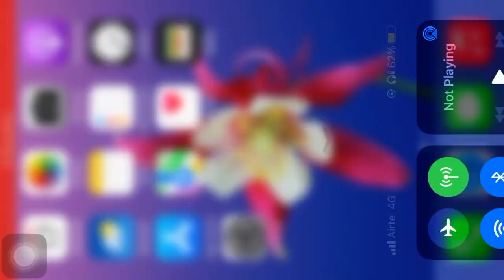PURI PUBLIIC OP BOLTE🙏🙏